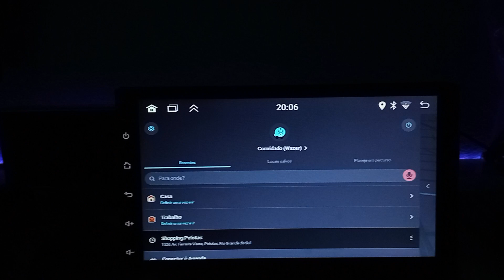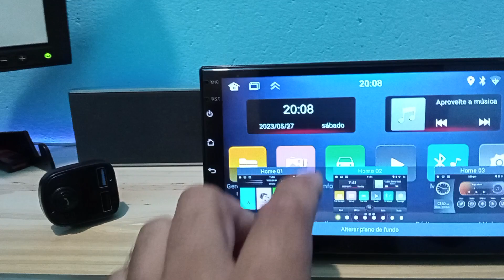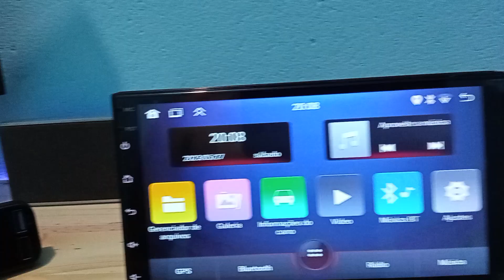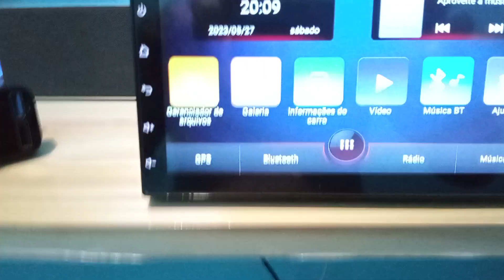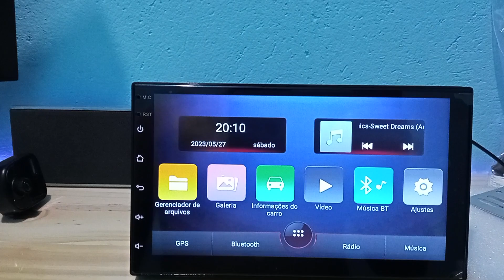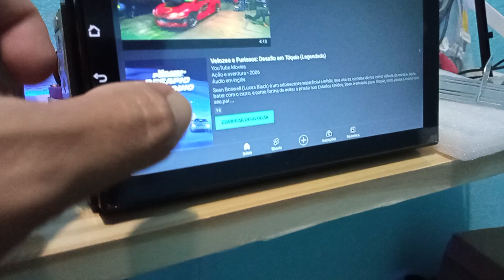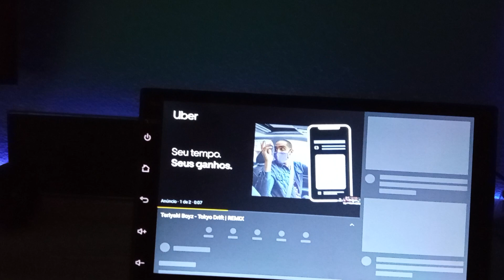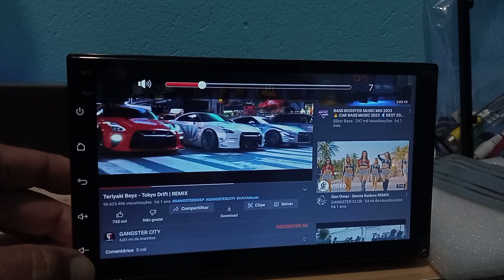Multimidia 1din Android 1gb ram 16gb memória com Waze link na descrição .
Vídeo de waze e youtube rodando em multimídia Android link na descrição do Mercado Livre